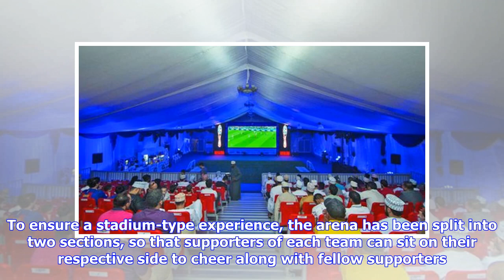Oman Avenues Mall entertains fans with unique FIFA World Cup arena - Oman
Muscat -  Football fans have been catching all the live action on the big screen at the Oman Avenues Mall's world cup tent, specially created to broadcast the on-going 2018 FIFA World Cup matches. For the first time ever in the sultanate, Oman Avenues Mall has conceptualised a one-of-a-kind viewing experience as a tribute to all the ardent fans of football in the country. The 2018 FIFA World Cup, which is the 21st edition will end with the final match today. To help the fans capture the thrill o...